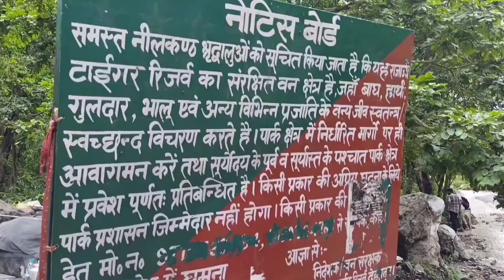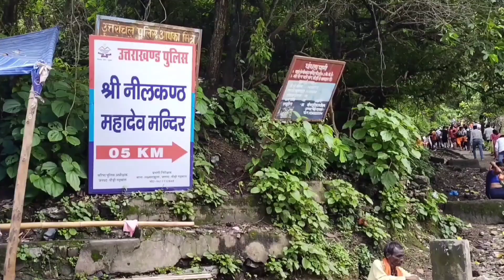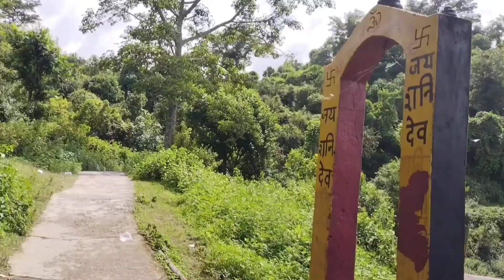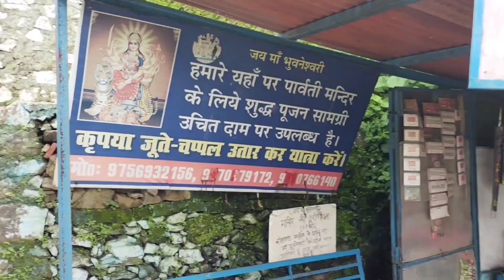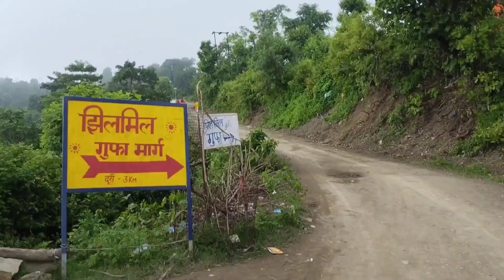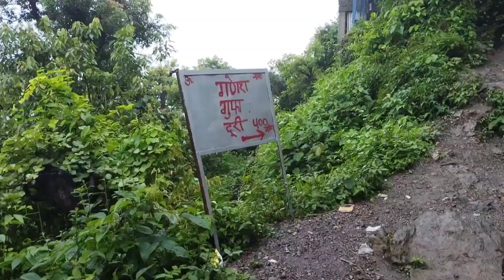"नीलकंठ महादेव", "झिलमिल गुफा", "गणेश गुफा" की पैदल यात्रा || Neelkanth Mahadev Rishikesh